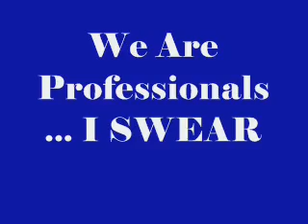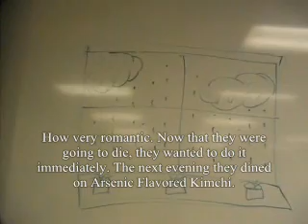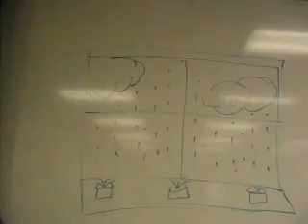Korean Class Project 2008 - Part 1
Garlic Video, Korean Soap Opera Part 1